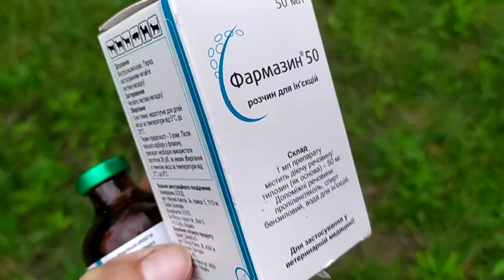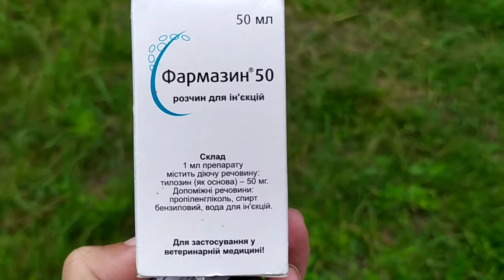Фармазин 50 (Pharmasin 50) 50мл-антибиотик тилозин (Huvepharma)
Показания к применению препарата ФАРМАЗИН®

Для лечения:

- бронхопневмония крупного и мелкого рогатого скота, свиней, собак и кошек

- энзоотическая пневмония, артрит, дизентерия, атрофический ринит свиней;

- инфекционная агалактия овец и коз;

- мастит крупного рогатого скота.

Для профилактики и лечения вторичных инфекций при вирусных заболеваниях, вызванных чувствительными к тилозину микроорганизмами.